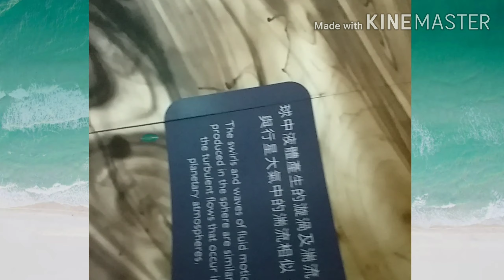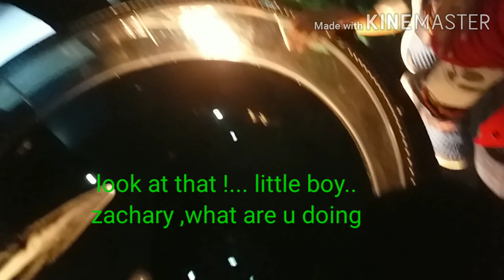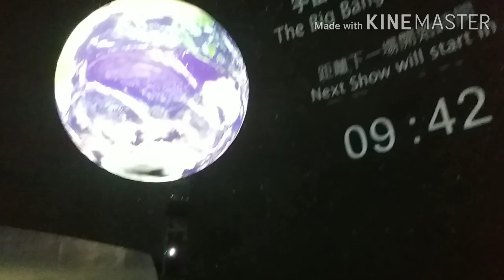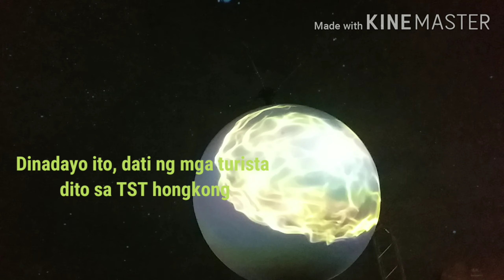Bonding time with my Alaga before the left in Hongkong